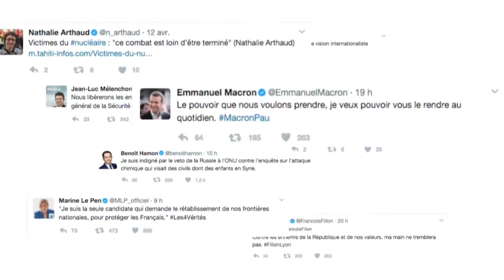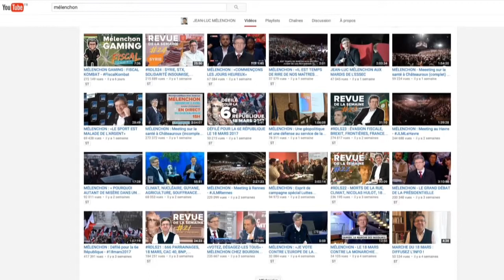EFJ - ÉlyséeTV - Jean Philippe Guillemet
A l’occasion du premier tour de l’élection présidentielle de 2017 L’EFJ, Élysée TV et Bordeaux TV ont collaboré avec les élèves de l’école pour proposer une émission exclusive avec des invités inédits et des chroniques originales.